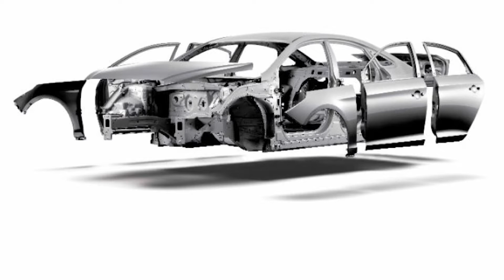MOOC Promo - Materials Engineering